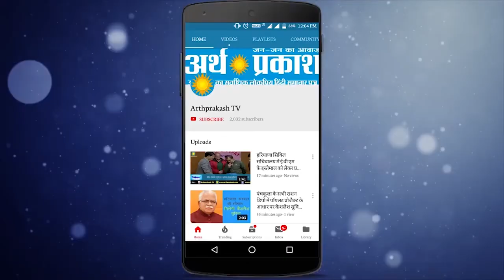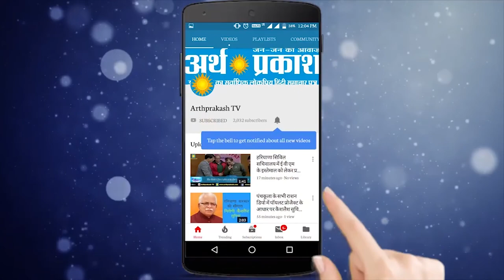ये दरिंदे हैं ढाई साल की नन्ही Twinkle के हत्यारे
यूपी के अलीगढ़ में ढाई साल की बच्ची ट्विंकल की निर्मम हत्या के बाद पुलिस ने आरोपियों पर शिकंजा कस दिया गया है। इस बीच पुलिस ने शनिवार को इस मामले में दो अन्य आरोपियों को गिरफ्तार किया है। अलीगढ़ में बच्ची से दिल दहला देने वाली वारदात पर देशभर में आक्रोश है। वहीं, मामले की जांच कर रही एसआईटी की टीम को आशंका है कि हत्या के बाद बच्ची के शव को फ्रिज में रखा गया था।